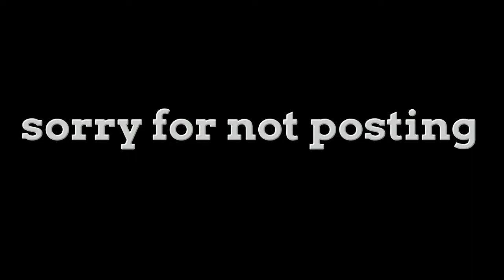im sorry.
SHAREfactory™